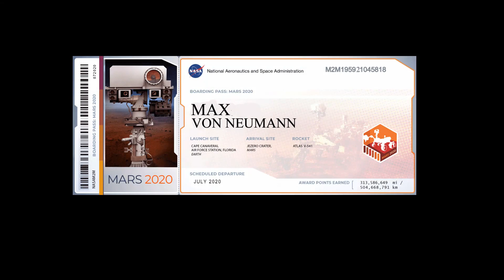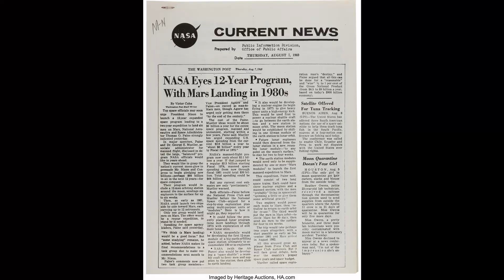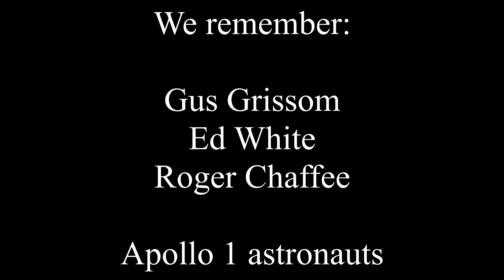Mars Perseverance---Get Your Mars Rover Boarding Pass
Discusses how to get Boarding Passes for future Mars Missions. Also discusses Thursday's upcoming mission of Perseverance and Ingenuity.